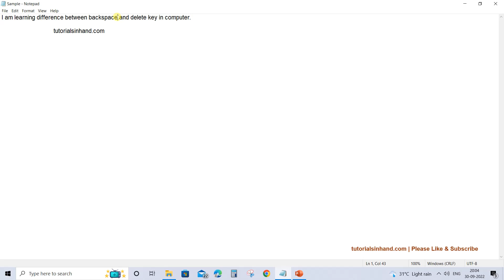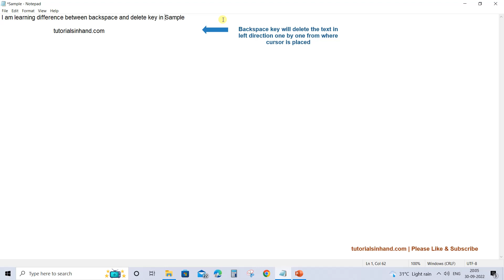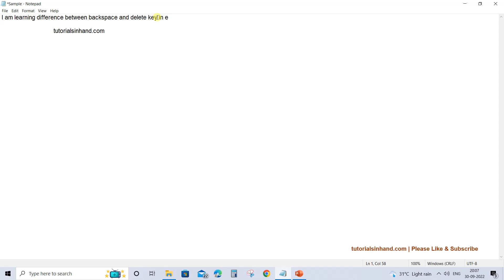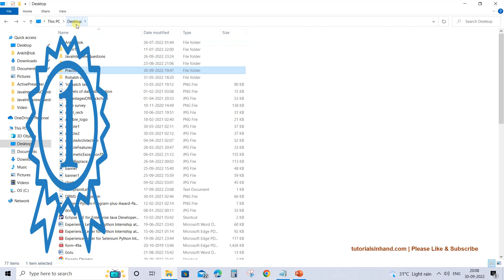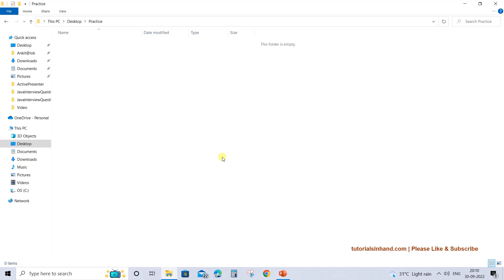difference backspace and delete key in computer hindi | backspace vs delete key hindi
In this video tutorial, we are going to learn about difference backspace and delete key in computer hindi or backspace vs delete key hindi.

Important timeline:
backspace vs delete key in files: 00:00
backspace vs delete key in folder: 02:25